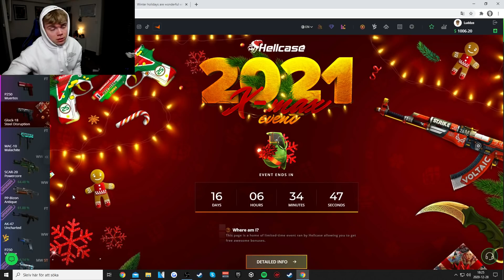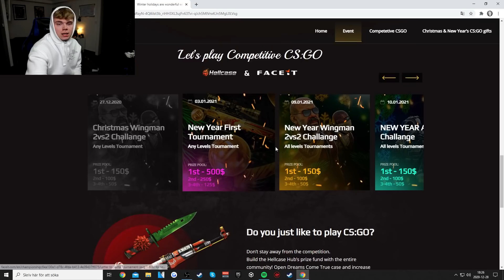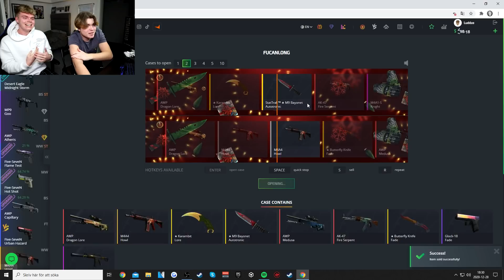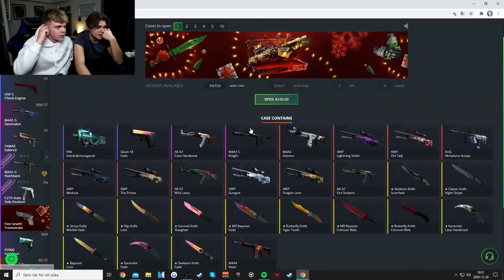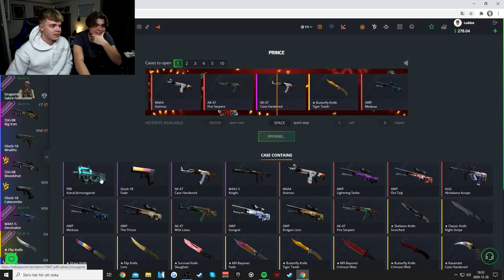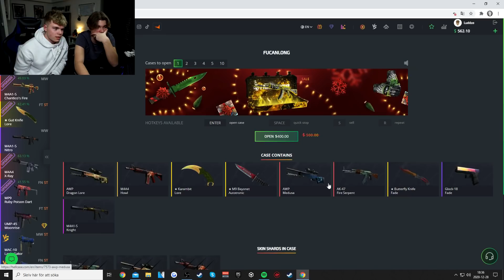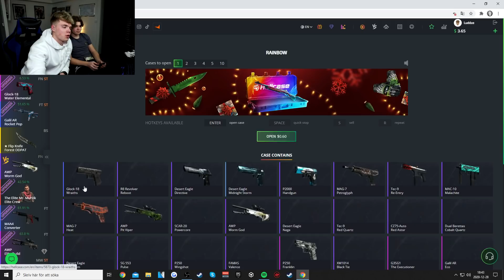GALEN CASE OPENING!!!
Kod: 15Luddze

Glöm inte att använda koden "LUDDZEMP" för en STOR rabbatt! 💯

✘ HUR MAN KÖPER MIN E-BOK! ✘
1 - Betala 149kr till swishnummer - 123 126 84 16
2 - Skirv BARA din Gmail i swishen!
3 - Du kommer få boken skickad till din mail (endast gmail)

Innan du drar, kom ihåg att:
- Aktiverar notiser🔔
- Gilla videon 👍🏻
Tack!!! //Ludvig